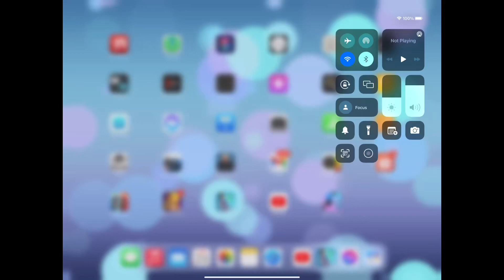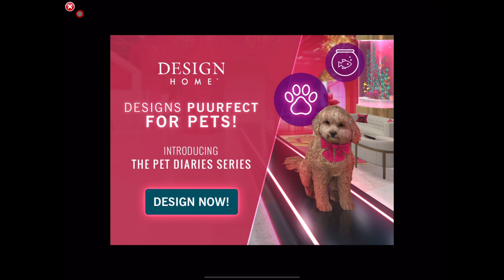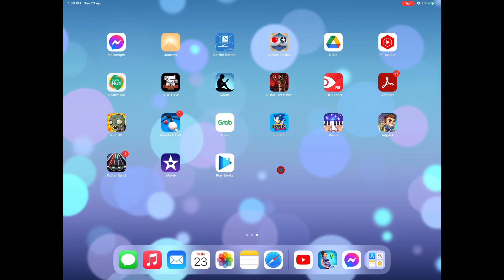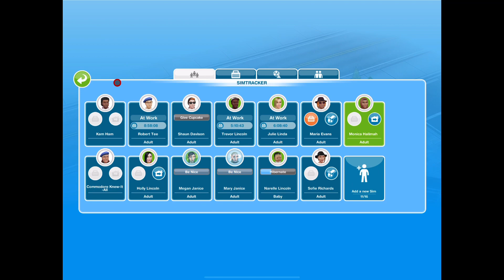Sims FreePlay Part 11 (iPad Pro 13 inch, Apple Pencil Gen 2)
Wireless mouse and keyboard attached!